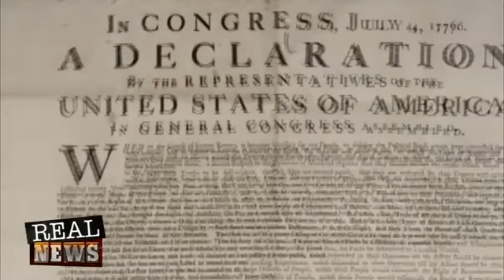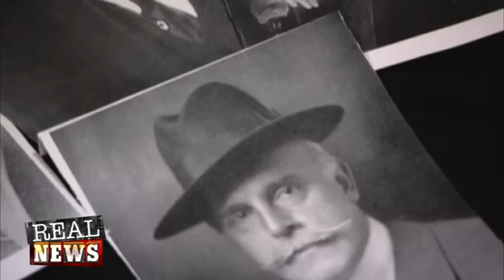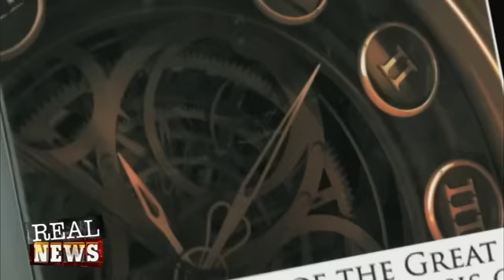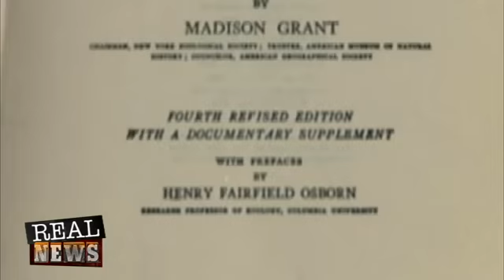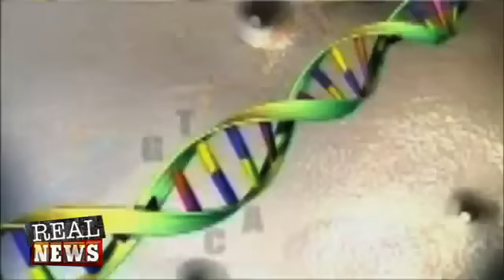Madison Grant, Evil 'Progressive' Eugenicist/Eco-Warrior - TheBlazeTV - REAL HISTORY - 2012.01.27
Madison Grant, the 'Progressive' author of the evil eugenics book that influenced Hitler's extermination of the Jews and other 'undesirables,' was also America's leading conservationist and a good friend of 'Progressive' Theodore Roosevelt, America's first 'Progressive' President.

This brief video clip, from a Cable TV program that runs for an hour or more, is being used for non-profit educational and commentary use, its uploading, embedding, and viewing is clearly in accordance with 17 USC § 107 - Limitations on exclusive rights: Fair use, and the copyright of the creator of the video contained in this short clip remains intact, undiluted, and without violation or damage of any kind.